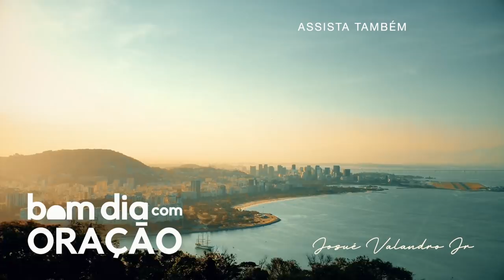BOM DIA COM ORAÇÃO - 28 DE Abril 2021 | Josué Valandro Jr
BOM DIA COM ORAÇÃO - 28 DE Abril 2021

josué pr josue pastor josue culto ao vivo oração